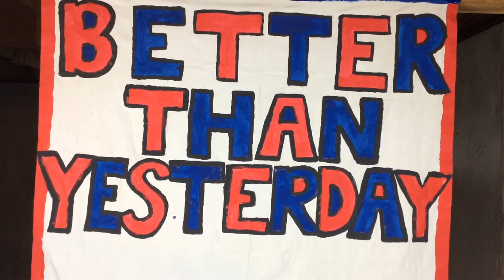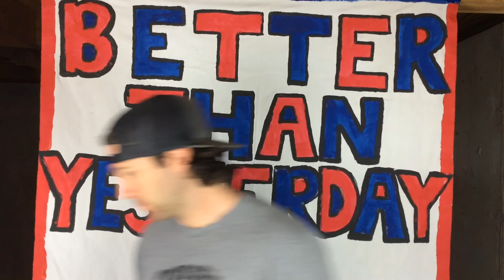Ep: 31 Just Be - Another Daily Dose of Driscoll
Taking a deeper dive into the “Better Than Yesterday” mindset.